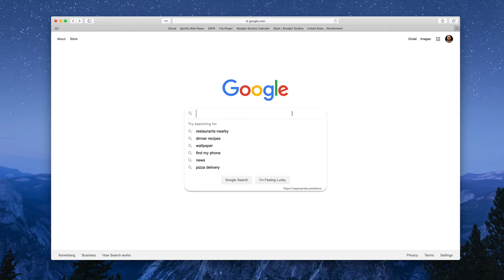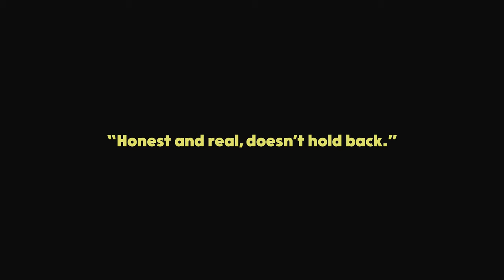Making Lemonade: Our COVID-19 Story | Official Trailer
Chris Francis is a filmmaker stuck at home during quarantine; even worse, he and his wife Krista have coronavirus. Armed with nothing but a camera, computer, and a COVID-19 diagnosis, Chris and Krista set out to make the most of life with the virus.

Follow along in this first of its kind documentary as they get symptoms, get tested, and get determined to find purpose and meaning in the midst of their struggles with the virus.